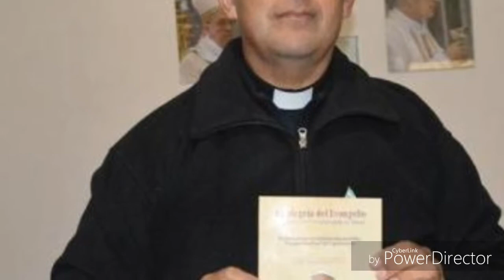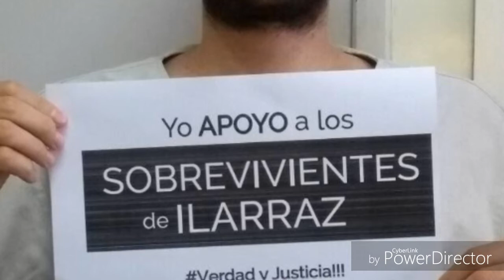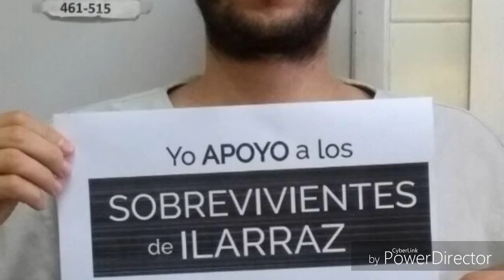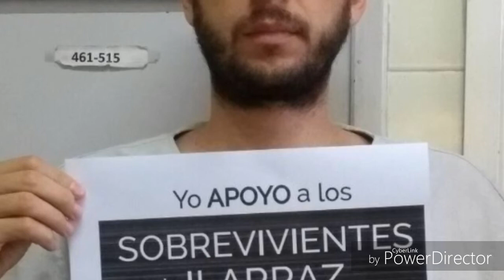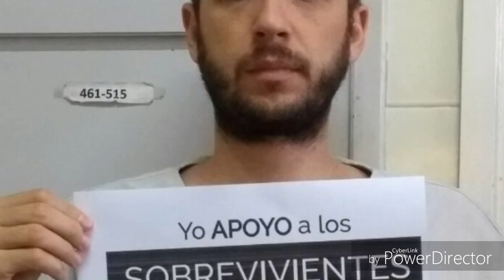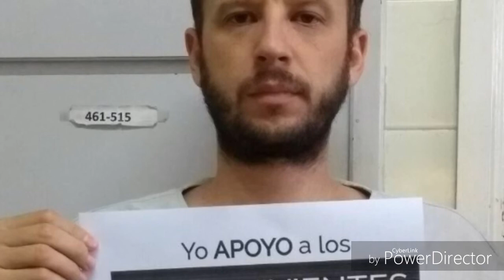Pablo Huck (Sobreviviente de Abuso Eclesiástico)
Es uno de los denunciantes del cura Marcelino Moya, que va a juicio en marzo de 2019 en Entre Ríos.